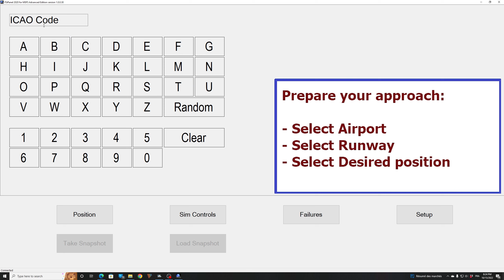FSiPanel 2020 with Fenix A320 release date Oct 20th!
Live event at 1800UTC by real world Airbus Captain Blackbox.
Follow the live stream to learn about FSiPanel and to get a chance to win a free license !
More information and link to the event will follow soon.